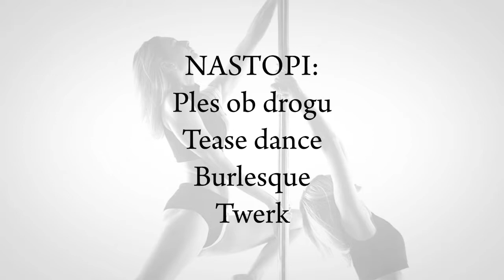Napovednik nastopov na razstavi Lepota plesa ob drogu "The Beauty of Pole Dance"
Že tretje leto predstavljamo razstavo fotografij plesa ob drogu skozi oči kot ga vidimo mi. Ob tem tudi izid istoimenskega letnega koledarja.

Predvsem nam je v veselje, da bodo tokratni program nastopov obogatile kar štiri solo točke Mademoisellk in gostje letošnjega dogodka s točko Twerka, Tease dance-a in Burleske.